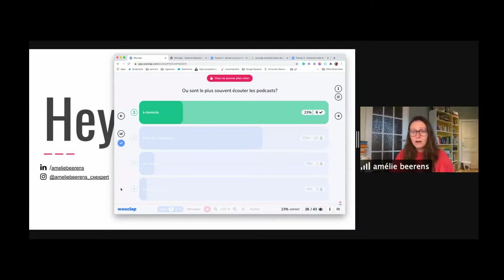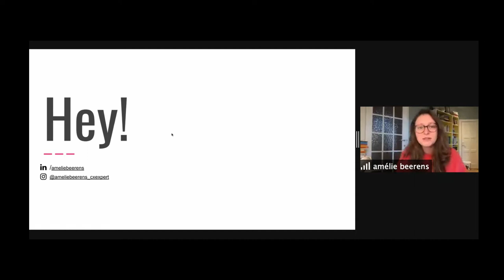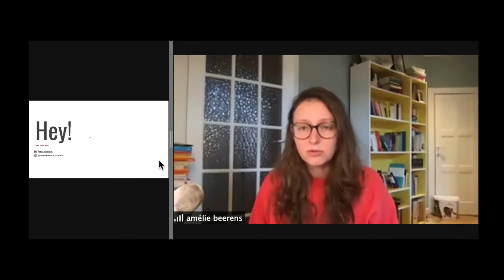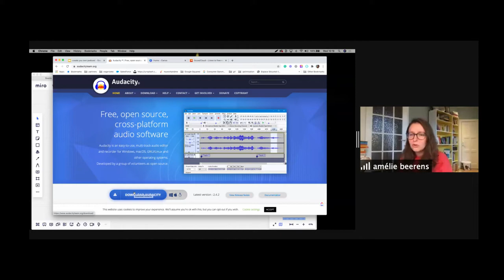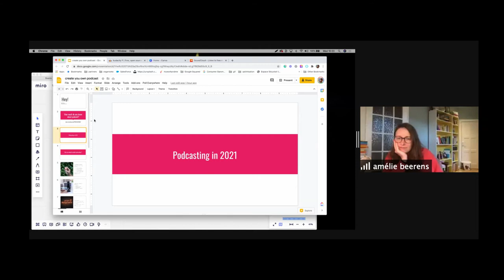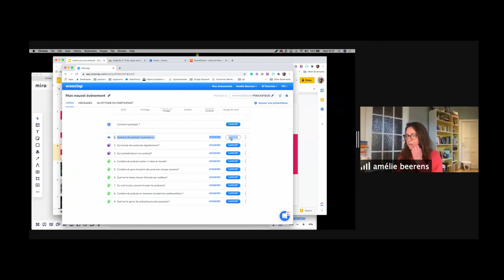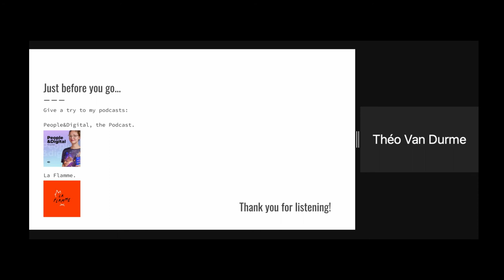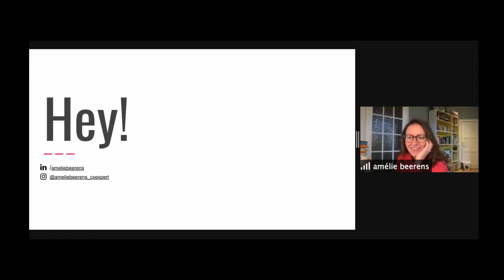Rencontre avec Amelie Beerens